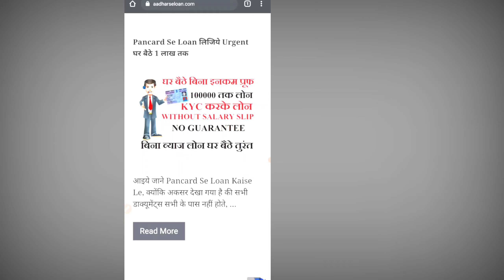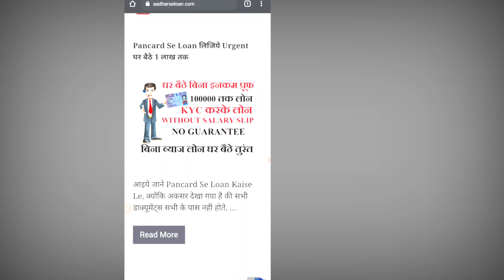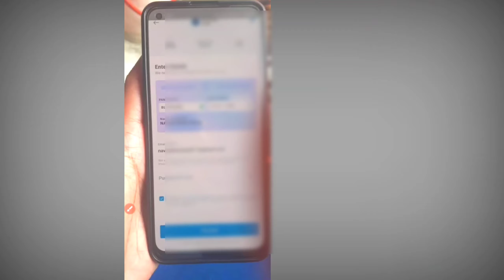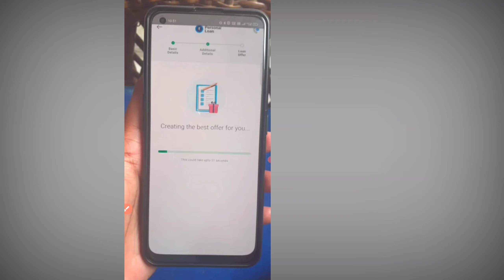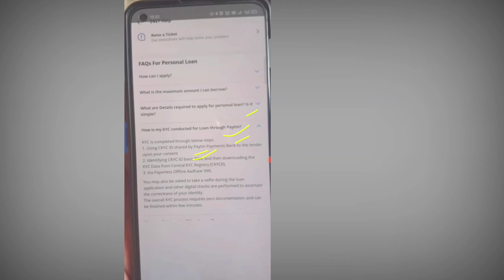Live proof - Paytm instant Personal loan 2021 || Without income proof loan app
1,loan app आपके सभी Data आपके फ़ोन से download कर सकती है
2,  आपके सभी contact list को download करके उसपे call भी कर सकती है
3,  एक सप्ताह वाले loan app का इस्तेमाल ना करे
4,loan का भुगतान समय पर करे अन्यथा harassment का शिकार होना पड़ सकता है
5, कही भी आपके आधार और बैंकिंग OTP को share ना करे

1 lakh instant personal loan